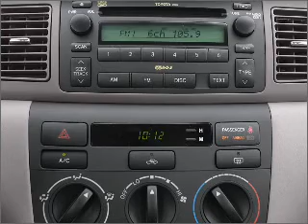2006 Toyota Corolla - Burlington NJ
Year: 2006
Make: Toyota
Model: Corolla
Trim: S
Engine: 1.8 liter inline 4 cylinder 16 valve
Transmission: 4-Speed Automatic
Color: Indigo Ink Pearl
Mileage: 51755
Address:
4397 Rt 130 S